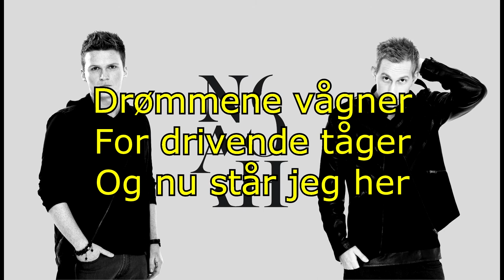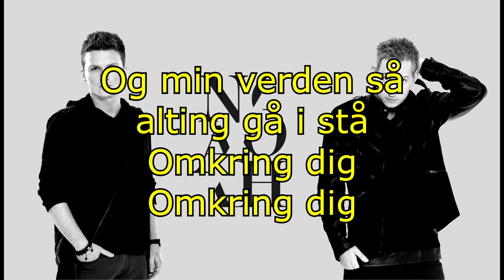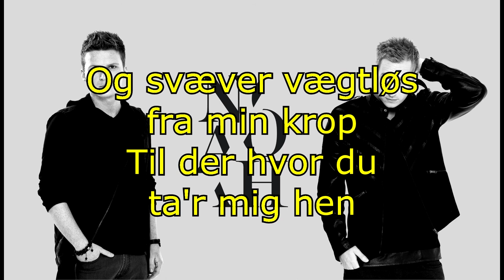NOAH - Over Byen Lyrics